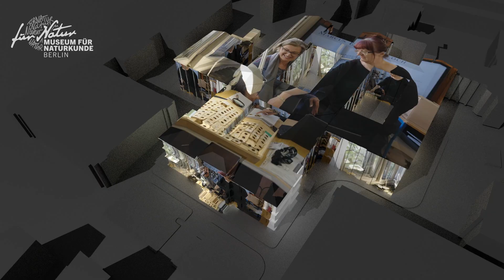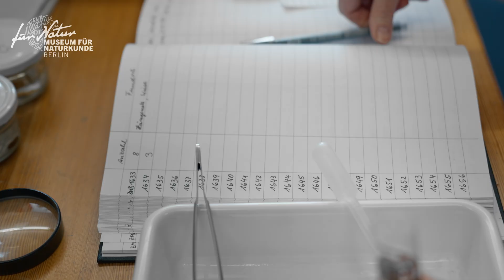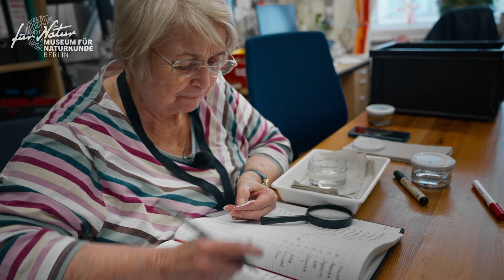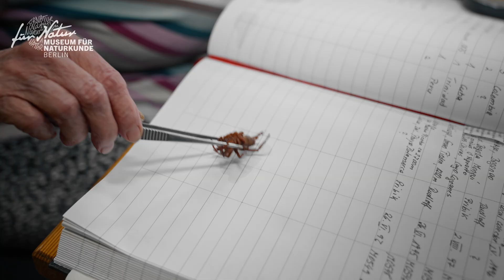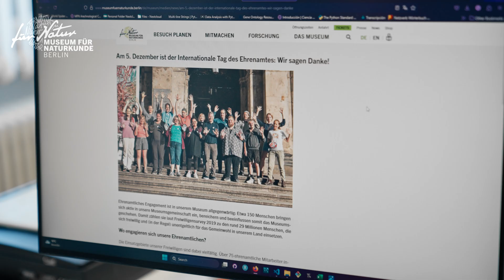Verborgenes Wissen: Ein Blick in die Spinnensammlung des Museums – Museums-Evolution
Ohne sie geht es nicht: Ehrenamtliche bringen mit ihrer Zeit und Expertise Wissen ans Licht, das oft seit Jahrzehnten in unserer Forschungssammlung ruht. Doch was genau erschließen sie – und warum ist ihre Arbeit so wichtig für unsere Museums-Evolution?

In unserer Sammlung "Spinnentiere und Tausendfüßer" zum Beispiel lagern 250.000 Objekte. Doch viele Präparate konnten lange gar nicht bearbeitet werden! Jetzt lüften wir dieses Wissen: auch mit der tatkräftigen Hilfe von Ehrenamtlichen, die unser Museum aktiv unterstützen.

Die Fundorte der Objekte reichen von Mitteleuropa bis Australien, von Südamerika bis Namibia. Jedes Objekt trägt Informationen, die für Forschung, Bildung oder auch ihre Herkunftsgesellschaften wertvoll sind. In diesem Video zeigen wir, wie Ehrenamt unsere Zukunft mitgestaltet.

Ein Filmteam begleitet das Museum für Naturkunde Berlin auf dem Weg in die Zukunft. Auf YouTube wirst du so Teil unserer Museums-Evolution!

Drohnenaufnahmen: Landesdenkmalamt Berlin